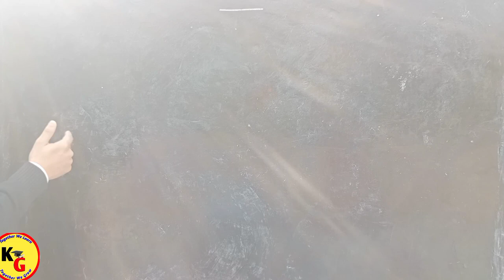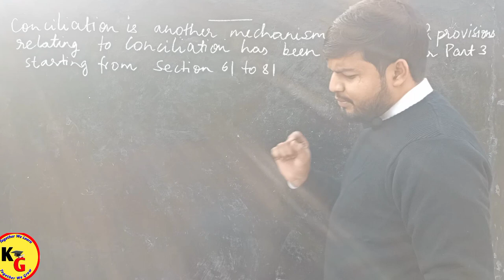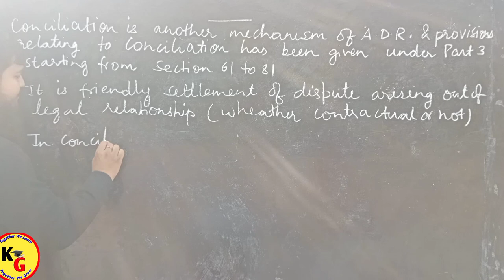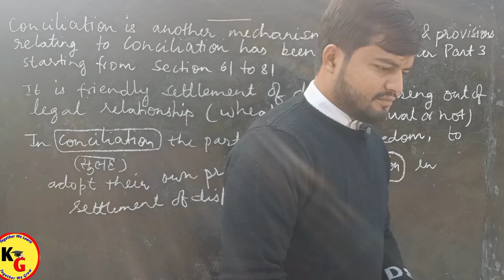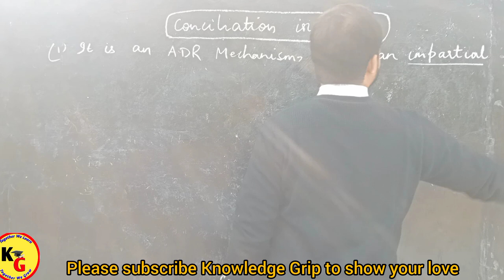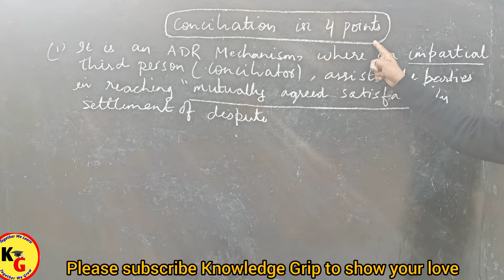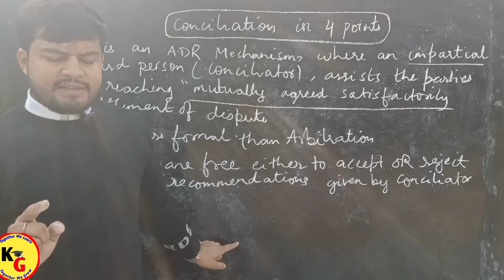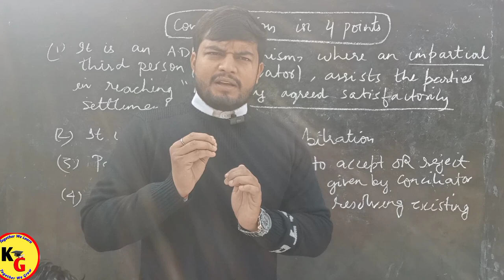CONCILIATION under Arbitration and Conciliation Act, 1996 | Conciliation Meaning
CONCILIATION under Arbitration and Conciliation Act, 1996 | Conciliation Meaning @pwlawwallah

In this video we will discuss about CONCILIATION in detail.